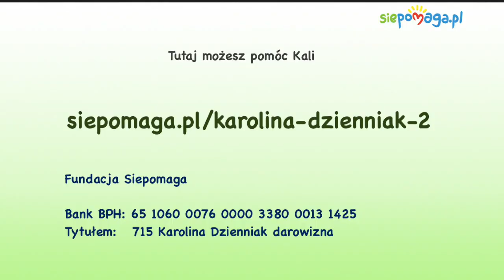Karolina Dzienniak prosi o pomoc w walce z nowotworem